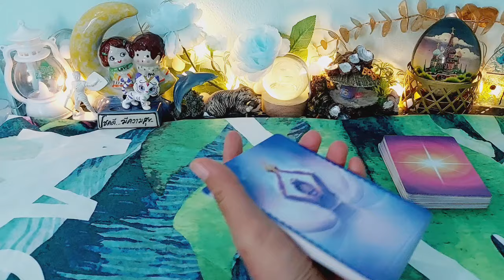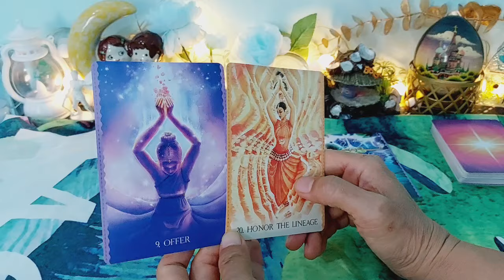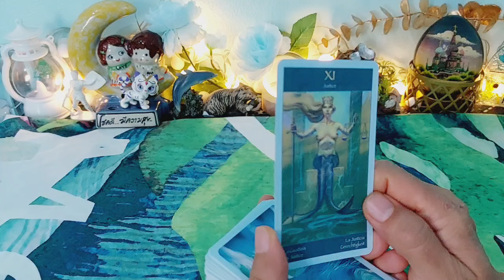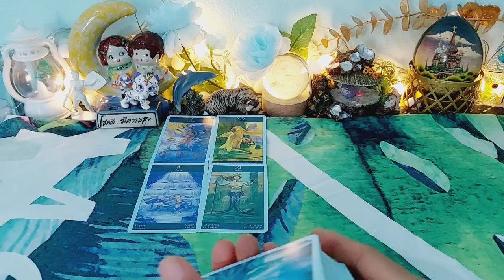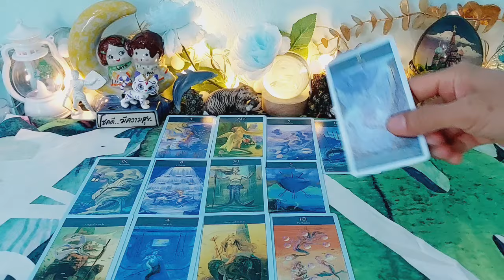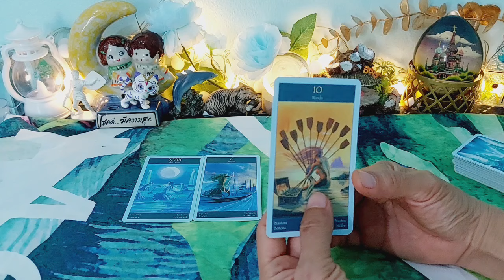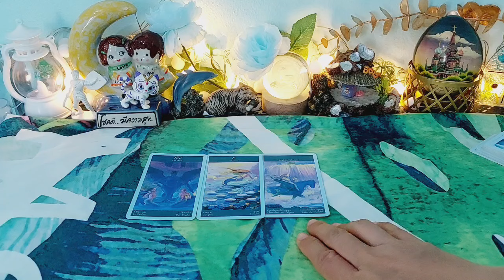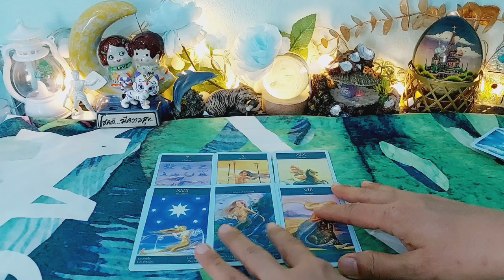ดวงราศีธนูSagittarius มีนาคม67 มงลงที่ธนูแล้ว สิ่งดีๆที่สร้างมาจะต่อยอดให้ปังกว่าเดิม